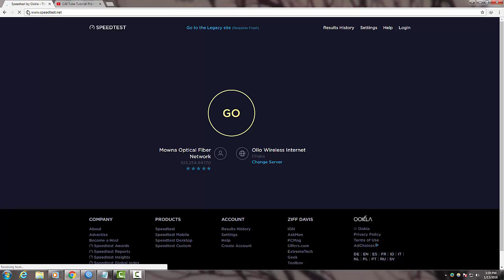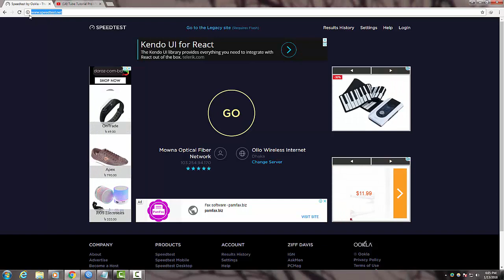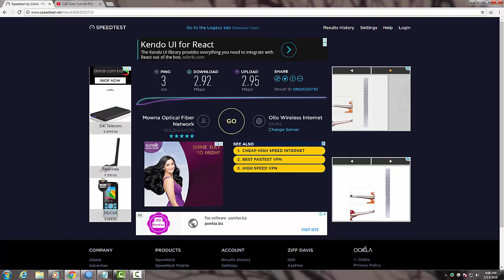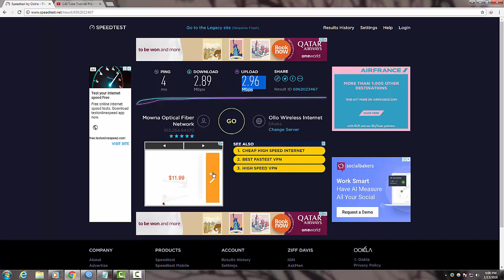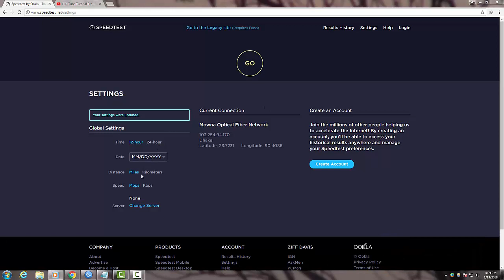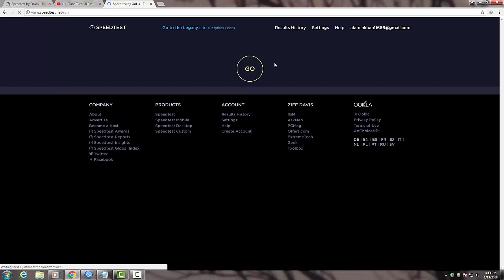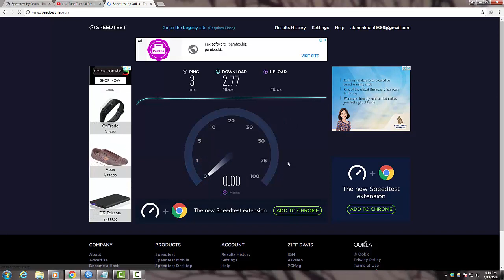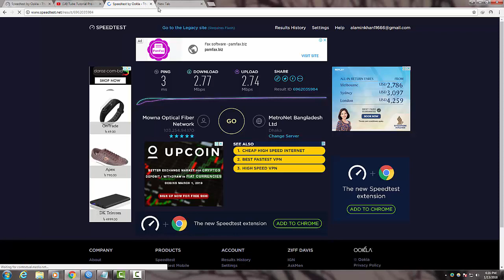How to Check Your Internet Speed And Increase Your Internet Speed 2018 Bangla Tutorial.